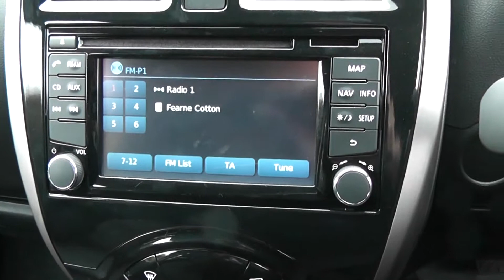Wessex Garages l Pre-Reg Nissan Micra at Hadfield Road, Cardiff l CE64ZDC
You are viewing our Pre-Reg Nissan Micra Acenta 1.2 Automatic Petrol model, finished in Black with Very Low Mileage at our showroom on Hadfield Road in Cardiff.